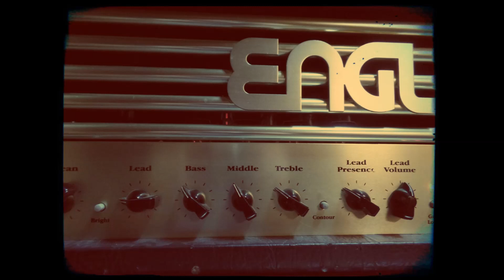Peavey XXX vs Peavey 6505 vs ENGL E650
Quick comparison of this three amps.
8 ohms output into 16 ohms ORANGE PPC 412 cabinet.
HERITAGE H-150 - Maxon OD808 - AMP - CAB - ShureSM57 - comp

0:05   Peavey Triple XXX 2007 o'clock settings:
gain - 8
low - 12
mid - 11
high - 11
presence - no
resonance - no

0:23   Peavey 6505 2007 o'clock settings:
gain - 8
low - 10:30
mid - 11
high - 10
presence - 13
resonance - 11

0:39   ENGL E650 1996 o'clock settings:
gain - 9
low - 10:30
mid - 11
high - 10
presence - 13
resonance - no